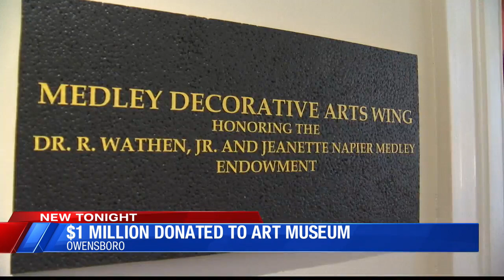Owensboro Museum of Fine Art receives $1 million gift